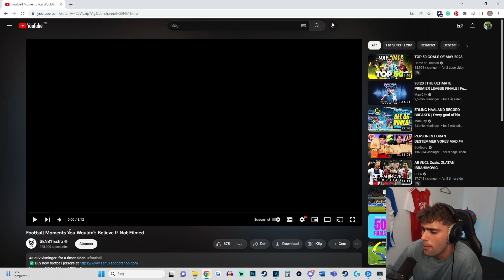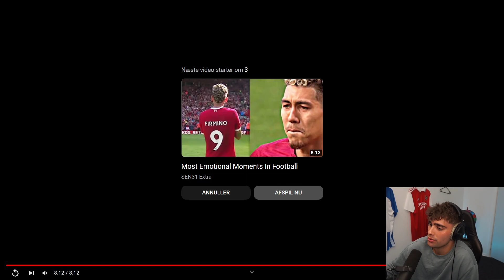FODBOLD ØJEBLIKKE DU IKKE VILLE TRO VÆRE VIRKELIGE!